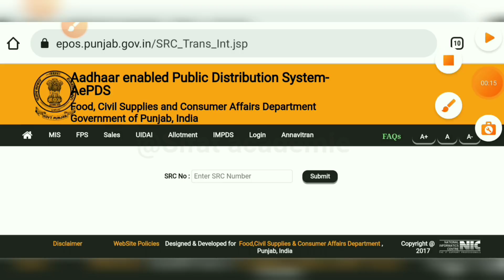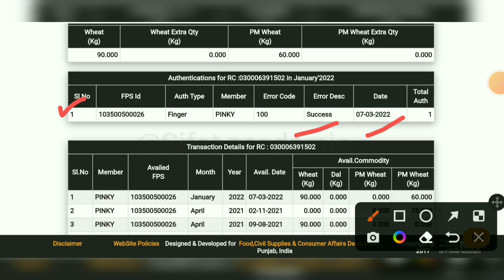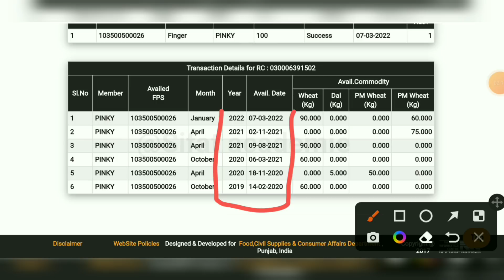ration card new update ( ਜਿਨ੍ਹਾਂ ਨੂੰ ਰਾਸ਼ਨ ਮਿਲਦਾ ਇਸ ਤਰ੍ਹਾਂ ਚੈੱਕ ਕਰੋ ) ration card kaise check kare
ration card new update ( ਜਿਨ੍ਹਾਂ ਨੂੰ ਰਾਸ਼ਨ ਮਿਲਦਾ ਕਰੋ ਚੈੱਕ ਕਰੋ ) ration card kaise check kare